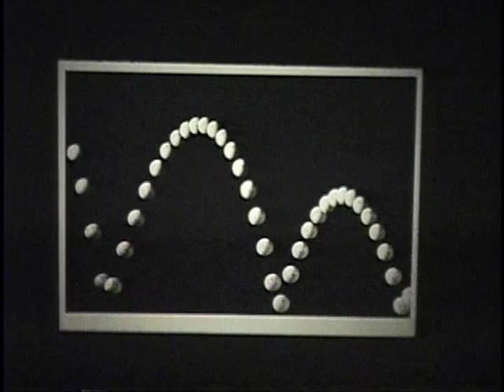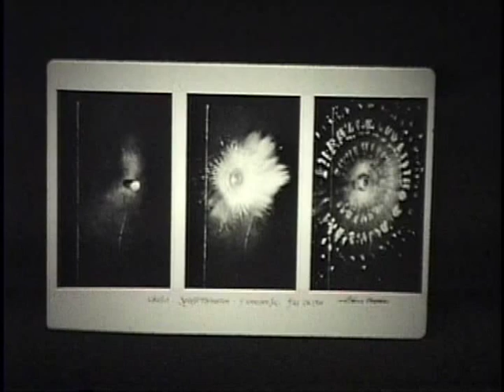The Work of Dr. Harold Edgerton as presented by Dr. Kim Vandiver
On the ocassion of the dedication of the Harold Edgerton Educational Center in Aurora, Nebraska (September 1995), Dr Kim Vandiver presents an overview of the life and work of Edgerton to students gathered at the Aurora High School.  Vandiver is the Director of MIT's Edgerton Center in Boston.  Edgerton was an educator who spent most of his years teaching and doing research there.  Edgerton was the inventor of the strobe light.   Through his work he inspired new ways of looking at the world around us, as shown in a series of astounding photographs presented here.